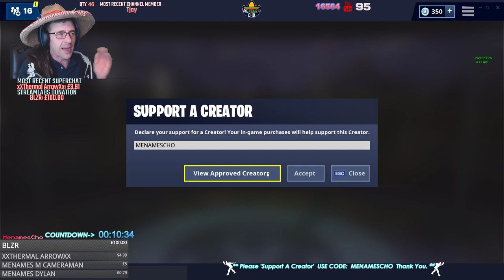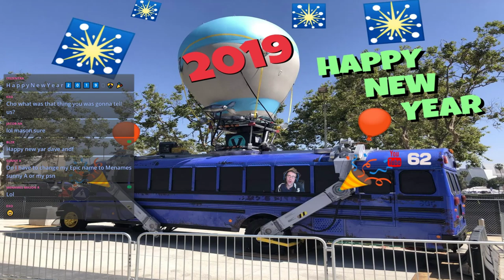🎆MenamesCho's LIVE - ITEM SHOP UPDATE 🎉 COUNTDOWN 2019 📅 FORTNITE BATTLE ROYALE - 31 12 18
Hello, my name is Cho 📺🤠
I'm an 'old man' gamer from Nottingham UK (46)

 I started streaming December 2017, mainly to bring together a friendly community and have some fun 🎮😂👍

Tips, Reviews, Gameplay along with friendly / amusing / positive / well moderated chat.

The games currently played are: Fortnite Battle Royale & STW, COD Black Ops 4, PUBG, CSGO

🎮💻 Add Me on Epic or Twitter or Support a Creator: MENAMESCHO

👑Membership £4.99 Month👑

    💫Top 3 December💫

1. 💎 MENAMES FABIEN £365 💎
2.  Dan Grein £348
3.  Menames M Cameraman £85